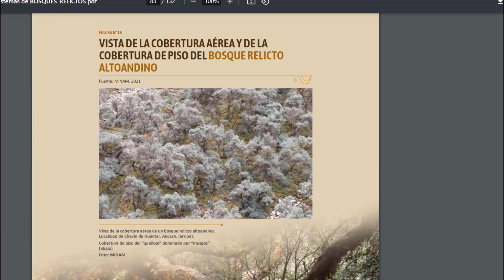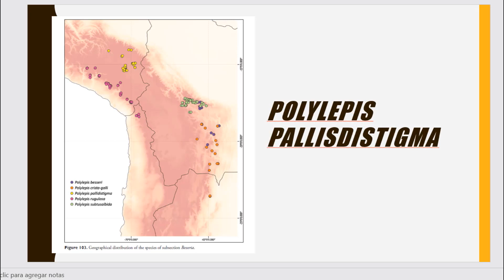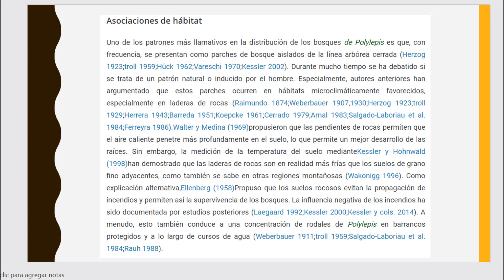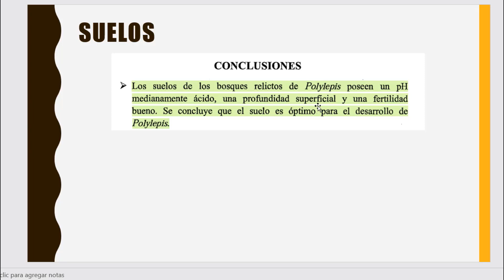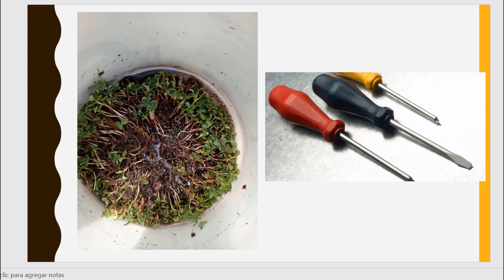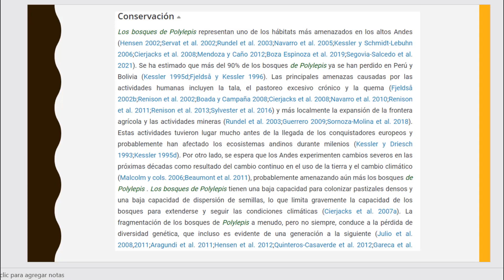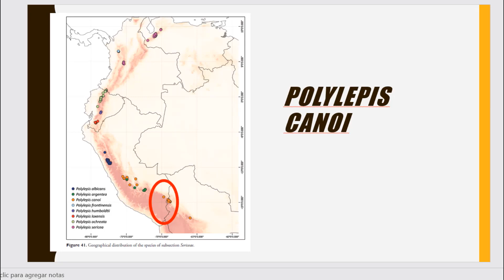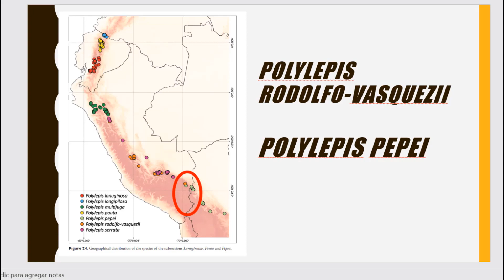QUEÑUA EN PUNO, DISTRIBUCIÓN , BRINZALES